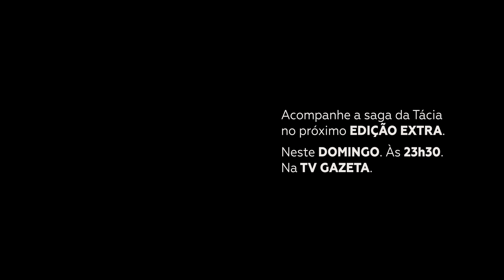Saci existe? Acompanhe a Saga da Tácia - Edição Extra - Agosto/2017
Tácia está em busca do seu próprio saci, mas os sacis existem?
Descubra no Edição Extra, Domingo, às 23h30 na TV Gazeta.